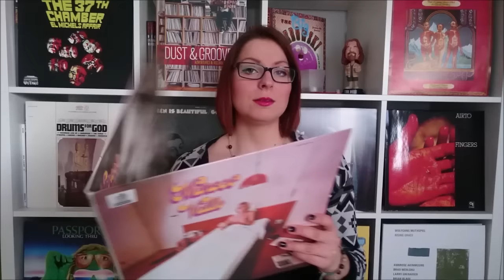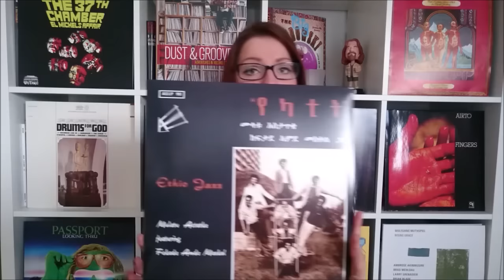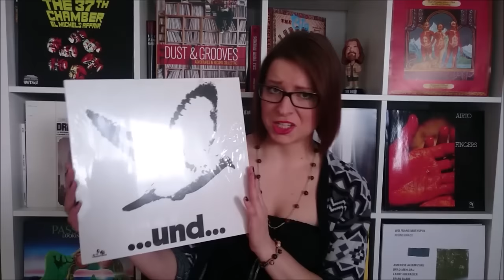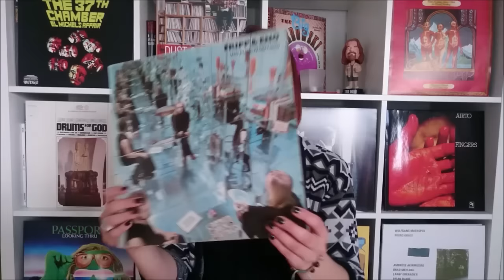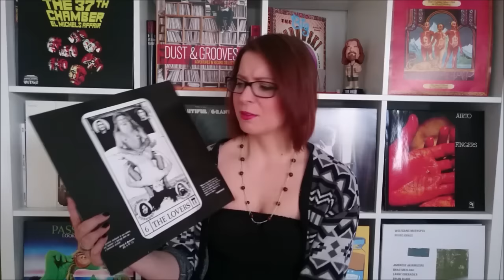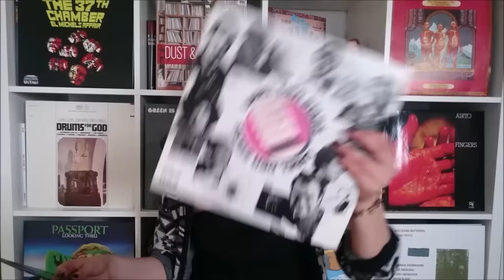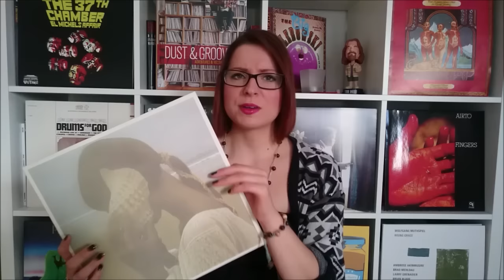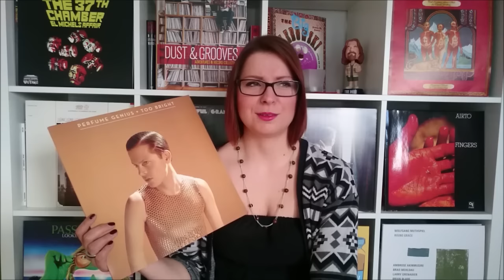On Recent Rotation #10: Mellow & Mental.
Psych, Prog, Jazz, Soul-Jazz, Jazz-Funk, Funk, Indie Rock, World, Pop...
Either totally relaxed or totally crazy. With needle drops!